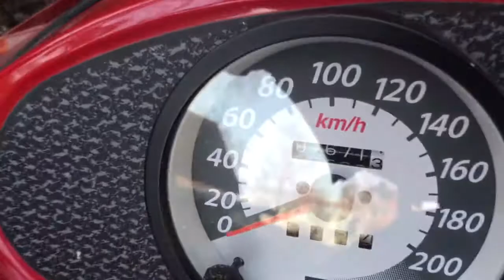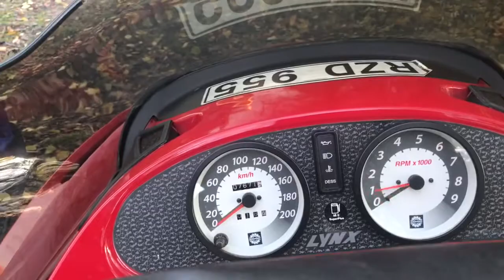2001 Lynx Rave 800 startup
Rotax 800